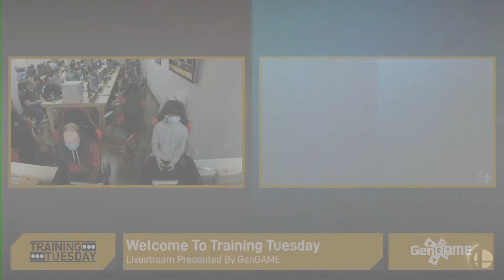Mr. Mojo Risin' (Donkey Kong) vs Jintus (Pichu) | Training Tuesday 10/12/2021 Losers Semifinals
Mr. Mojo Risin' vs Jintus | Training Tuesday 10/12/2021 Losers Semifinals | AONUltimate is presented by GenGAME, The Meta: Gaming and esports, and AON Gaming. Brackets at Smash.gg/AONultimate